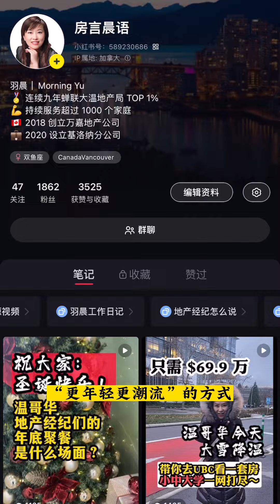和2022年说再见：我的年度工作成绩单